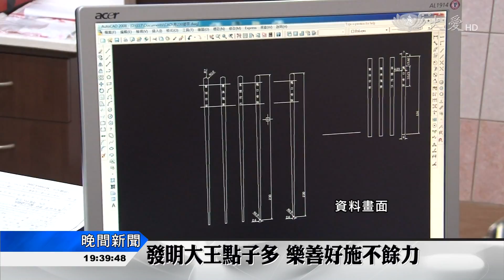發明大王沈順從 向您致敬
南投慈濟志工沈順從，是位發明大王，慈濟的環保碗筷，杯子都是他發明的，這個月15號他因病往生，今天是他的告別式，沈順從貧苦出身，曾住在雞寮，長大後有能力了，行善不落人後。